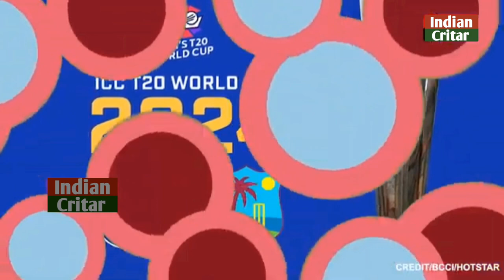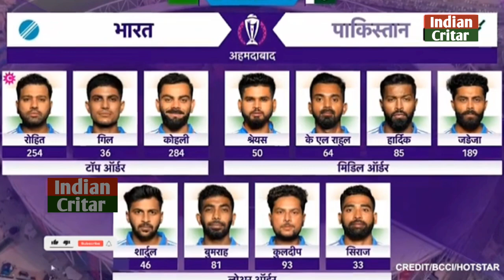team India playing 11 for t20 world cup 2024 /भारत की t 20 wc के लिए playing 11 घोषित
team India playing  11 for t20 world cup 2024 /भारत की t 20 wc के लिए playing 11 घोषितIndia vs sa 2nd test day 2: देखिए bumrah ने खतर नाक रफ्तार से sa  के पक्छे उड़ा दूसरा साल पुरानाIndia vs sa 2nd  test . देखिए rohit jaiswal ने खतरनाक छक्के ठोक जिताया हरा हुआ दूसरा टेस्ट मैचदेखिए जब 15.4 गेंद पर kohli को गुस्से में मारने पहुंचे आफ्रीका खिलाड़ी : फिर कुछ हुआ ऐसा सब हैरानIndia vs south africa 2nd test day 1Full/ India south indian match confirm playing 11india vs south lolIndia vs Afghanistan 3 T20 series. देखिए Bcci ने किया एलान इस दिन शुरू होगी 3 मैच की 20India vs south africa highlights Rohit Sharma Kohli dhoni pandia :India south africaIND vs s1st test day 3: देखिए 2.5 गेंद पर rohit ने की ऐसी खतरनाक हरकत के बीच मैदान में रोपड़े rohit
IND vs 1St test day 3: देखिए Bumrah ने 150की खतरनाक रफ्तार से उड़ा डाले sa ke पख्छे तोड़ा/cricke
IND vs sa 1st test देखिए kL rahul ne dhoni ki tarah खतर नाक शतक से तोड़ा 100साल पुराना रिकॉर्ड kohlindia vs south africa highlights Rohit Kohli,India south africa highlights south africa cricket 2023देखिए mll ने निकाला तो RCB के कप्तान बने Rohit to घर जाकर Hardik ने माफी मांगी/ cricetpandiya huye Rohit से बाहर तो इतने करोड़ में mi के कप्तान बनते ही Rohit Sharma ने कहा ऐसासुनलो